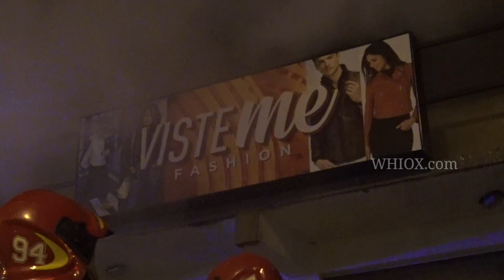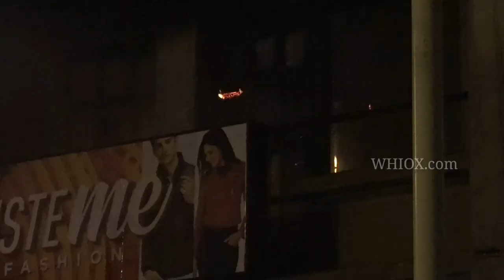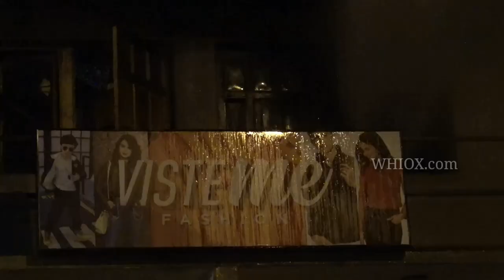Urgente: Voraz Incendio en Ushuaia 3/11/19 2 a.m. | @Whiox Exclusivo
Alarma en Ushuaia

Los bomberos y policía estuvieron trabajando durante 1 hora para apagar un incendio que afectó a dos departamentos ubicados en la calle Yowen esquina Karukinka, en la parte superior del local "Visteme", frente al polirrubro "Estrella Sur".
La familia fue hospitalizada.

Solo se produjeron daños materiales.

🎞Camarógrafo, Editor: FranMazz/WHIOX
(Francis Mazzucco)

WHIOX es un canal vía YouTube (y canales solicitantes) que ofrece la mejor cobertura, basado en criterios de calidad y equilibrio entre información, formación y entretenimiento.

WHIOX is a YouTube channel (and content requesting channels) offers the best coverage, based on quality criteria and balance between information, education and entertainment.